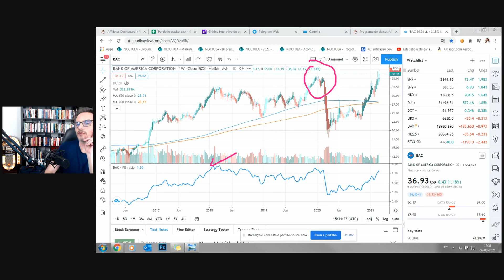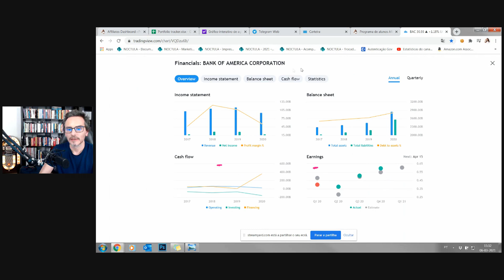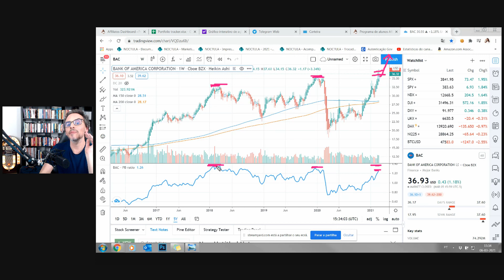Uso este indicador para estimar o topo dos preços nas ações destas empresas.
Os investimentos na Bolsa têm muitos riscos associados e por isso nunca invista dinheiro que possas necessitar de utilizar em menos de 5 anos!